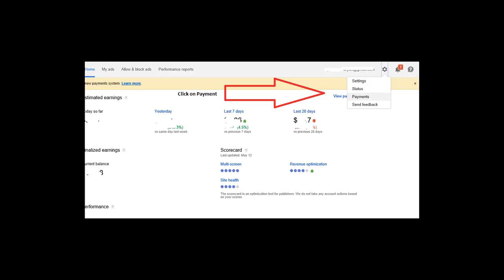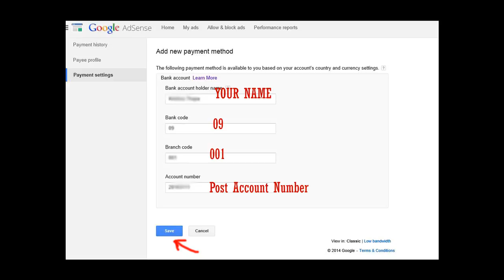Adsense how to get paid